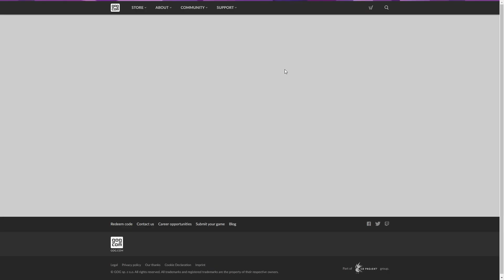SURPRESA na GOG: NOVO JOGO GRÁTIS com RESGATE PERMANENTE no PC!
Ancient Enemy está gratuito para resgate permanente no PC até o dia 29/06 às 10 horas no horário de Brasília na loja da GOG.
Ancient Enemy é um RPG de batalha de cartas ambientado em um mundo em ruínas onde as forças do mal já venceram. Extermine inimigos distorcidos com uma variedade satisfatória de feitiços e habilidades. Aventure-se em uma natureza selvagem marcada e obtenha poder e esperança da paisagem para derrotar o adversário mais mortal de todos!

SYNCED: JOGO de TIRO com FICÇÃO CIENTÍFICA MUITO PROMISSOR!